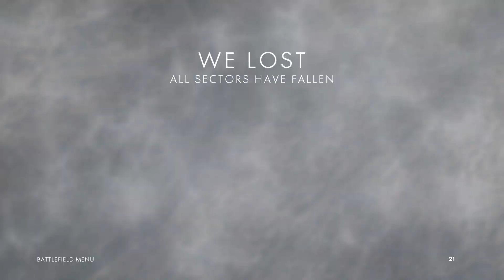Battlefield 1 GamePlay